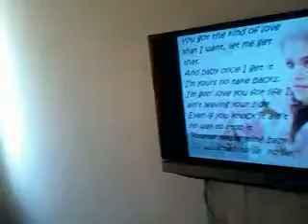Selena gomez_Come And Get It cover by Amin